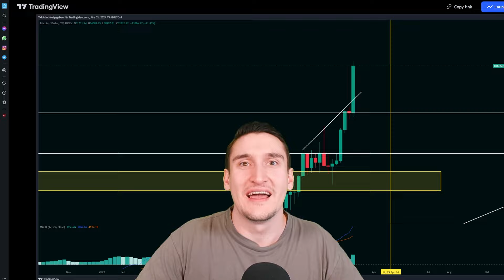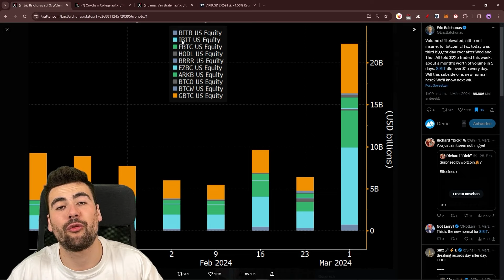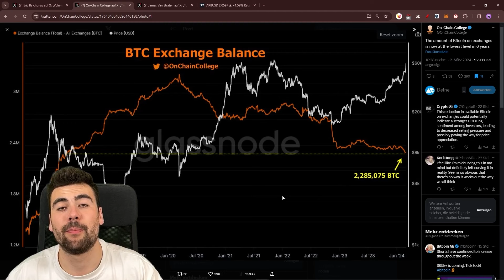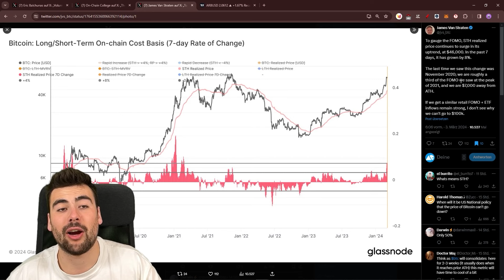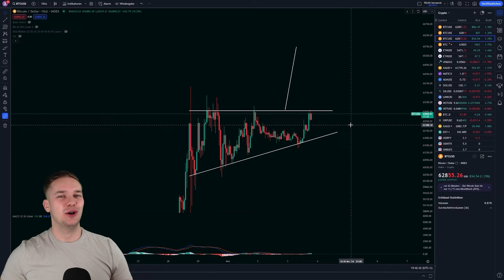Bitcoin, nächster PUMP? | Täglich Krypto #654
Timestamps:
00:00 Begrüßung
00:35 On-Chain-Data/News
03:30 Chartanalyse